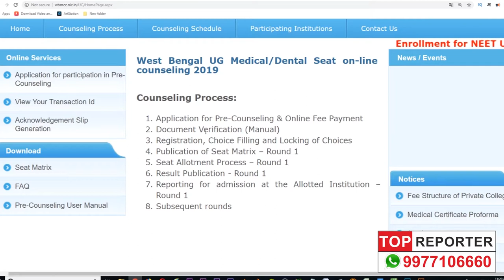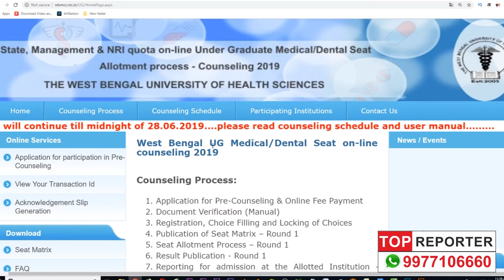NEET 2019 WB Notification!